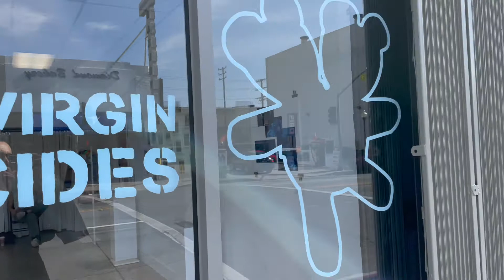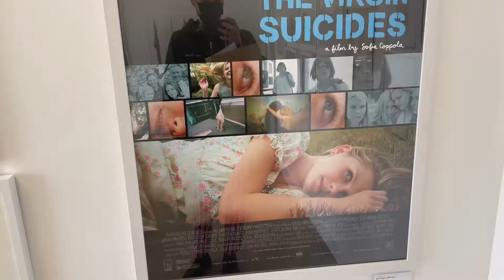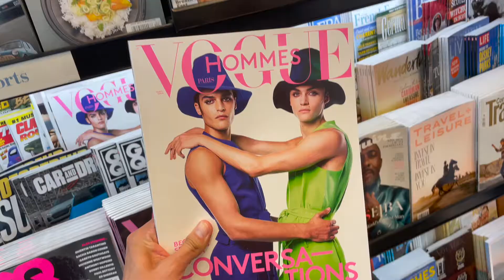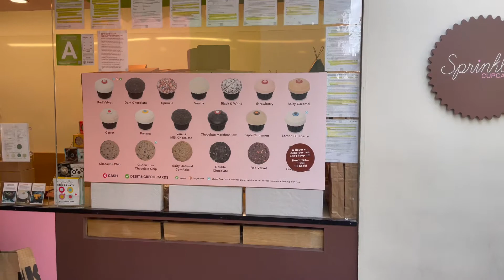Going to Heaven (Marc Jacobs Art Exhibit)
Did you hear? We are all going to Heaven...the store. Hope you like this video, I fell in love with the aesthetic of this store. Kudos to Marc.